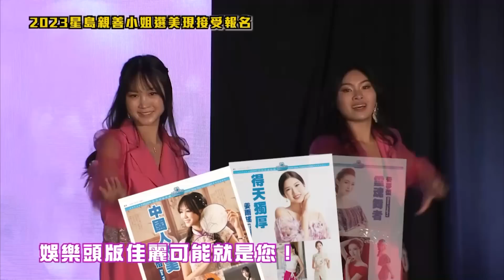星電視新聞 粵語 4-27-2023